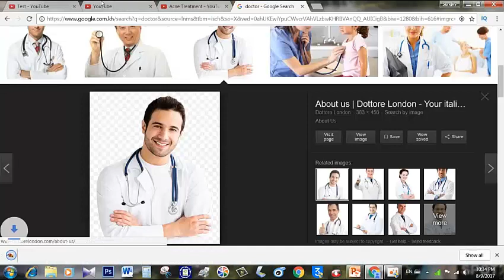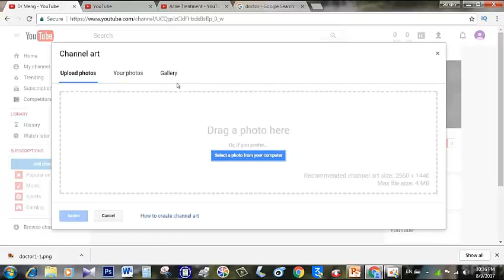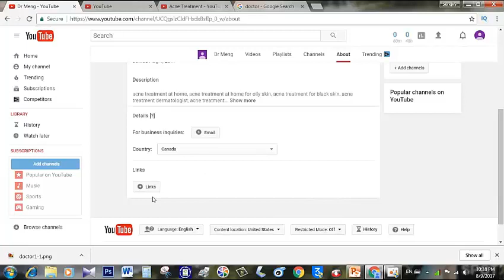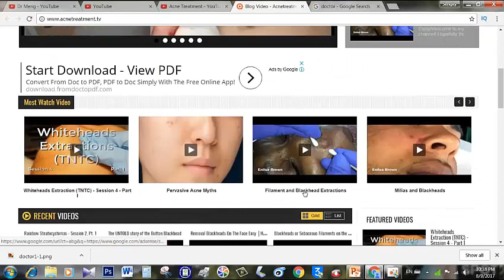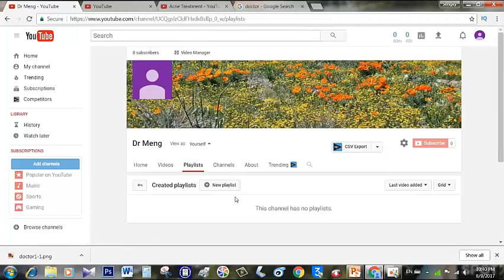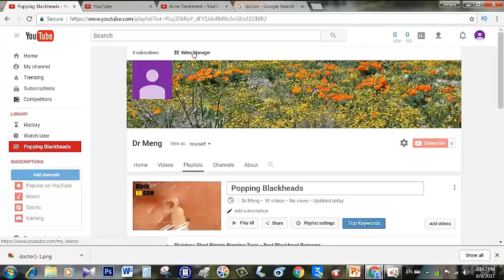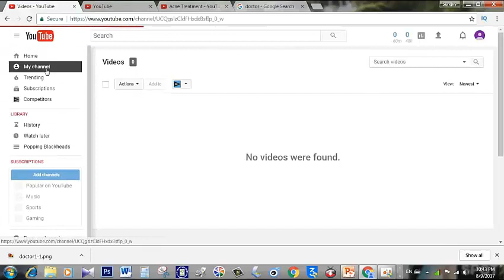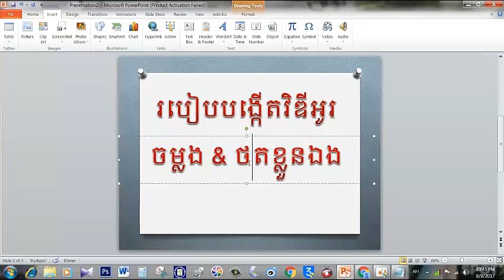Video SEO - #03 How to Rank #1 in YouTube 2019 (Fast!)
Thanks watching video : ("Video SEO - #03 How to Rank #1 in YouTube 2019 (Fast!)  ")

This video will show you everything you need to know about video SEO. Specifically, you’ll learn how to optimize your videos around YouTube’s top 5 ranking factors.

In fact, these are the same five factors that I focus on for every video that I publish. They’re the main reason that my videos rank in the top 3 for keywords like “SEO”, “link building”, “get traffic” and more.

So what are these five YouTube SEO ranking factors?

The first is called Total Watch Time. This is simply how many minutes of watch time your video has accumulated since you published it. The more Total Watch Time your video has the higher it will rank in the search results (in general).

Next up we have mastering the hook. This is simply making sure you hook your viewer in the first 15 seconds of your video (which is HUGE). I’ve found that -- once you get someone to watch the first 15 seconds -- you’ve pretty much hooked them for good. And in the video I show you how I use “The PPP Formula” to create intros that keep people engaged.

Our third ranking factor is making sure that your title is keyword optimized. This is pretty basic stuff, but it’s important.

Once you’ve optimized your title, it’s time to optimize the video itself. As you’ll see, this is something that you’ll need to do before you shoot. Trying to optimize an old video doesn’t work very well (trust me, I’ve tried it). Instead, you’ll need to plan your keyword optimization well before you hit “record”.

Finally, we have maximizing user engagement signals (likes, comments, subscribes etc.). This shows YouTube that people are interacting with your video.

Last up, we have a bonus tip: optimize your video for CTR. This ranking factor is becoming more important for video SEO. And this is a trend that’s not likely to end anytime soon. After all, a high-CTR shows Google and YouTube that your video is a great result for that search.

And towards the end of this video you’ll learn how to quickly boost your CTR.